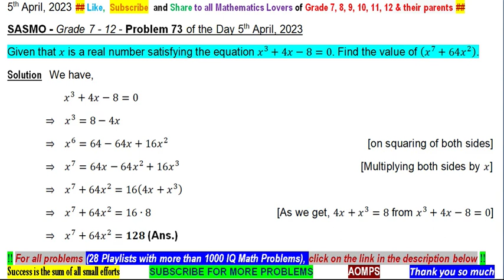Given that x is a real number satisfying the equation x^3+4x-8=0. Find the value of (x^7+64x^2 ).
Singapore and Asian Schools Math Olympiad (SASMO) Sample Question and Solution

POSTED PROBLEMS BASED ON THE FOLLOWING  SUBTOPICS ::
Algebra
  Quadratic Equations
  Transformed Equations
  Sequences and Series
  Simultaneous Equations
  Polynomials
  Roots of Polynomial
  Functions
  Functional Equations

Number Theory
 Divisibility
 Euler's Totient Function
 Wilson Theorem
 Fermat's Little Theorem
 Diophantine Equations

Geometry
   Angle Chasing
   Trigonometry
   Concyclic points

Combinatorics
   Permutations
  Combinations
  Recurrence Relations
  Probability

Problems useful for::
  Competitive Exams
  Olympiad Mathematics
  Olympiad Question
   Math Olympics
   Olympiad exam
   Olympics Math
  Olympics Mathematics